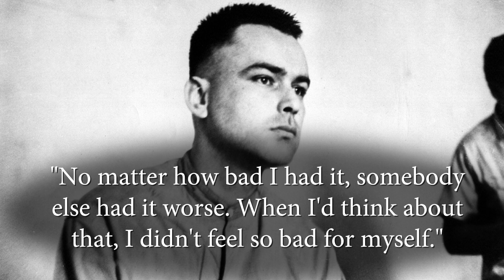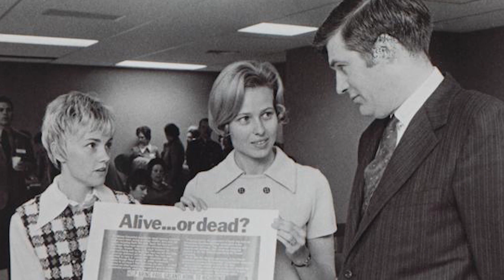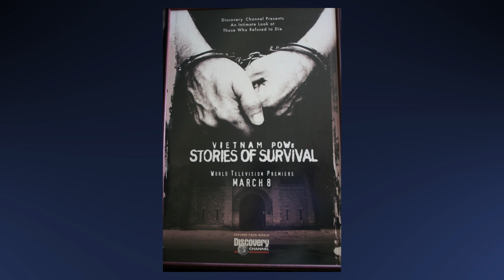2019 Lone Sailor Awards Paul Galanti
2019 Lone Sailor Award Recipient - Paul Galanti